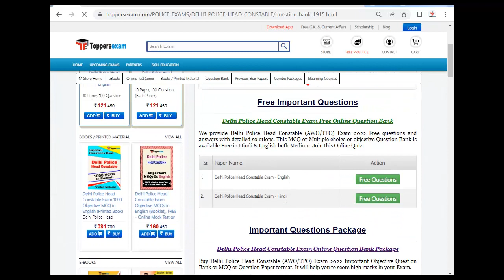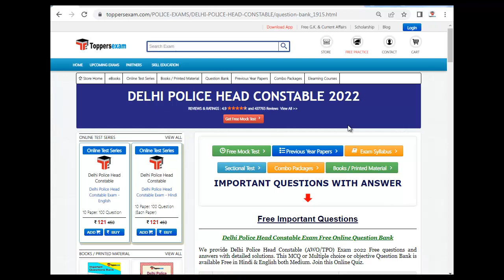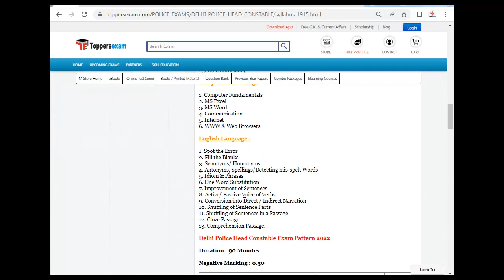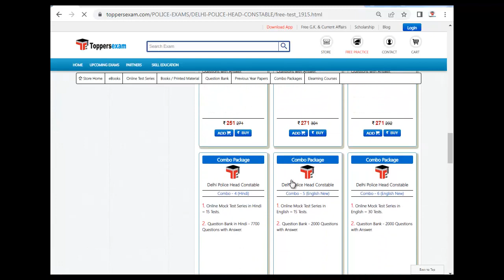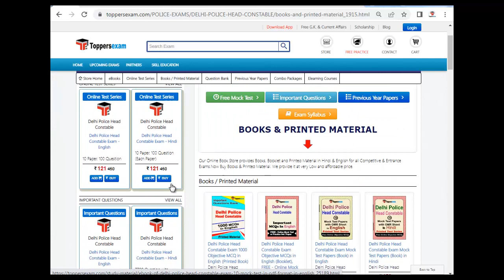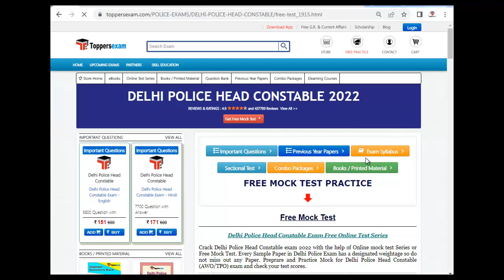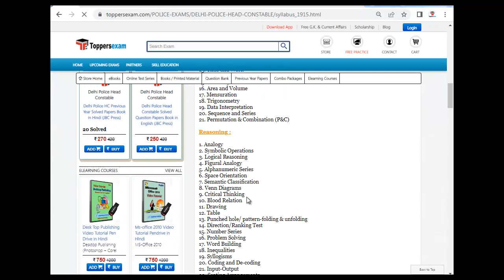DELHI POLICE HEAD CONSTABLE2022 Preparation Best Books | Previous Year Papers | Printed Matcrial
DELHI POLICE HEAD CONSTABLE OFFICER Exam 2022 Detailed, Update Syllabus & Pattern .

For DELHI POLICE HEAD CONSTABLE OFFICER Mock test 2022

For DELHI POLICE HEAD CONSTABLE OFFICER Book & Printed Material 2022

For DELHI POLICE HEAD CONSTABLE OFFICER Important Questions 2022